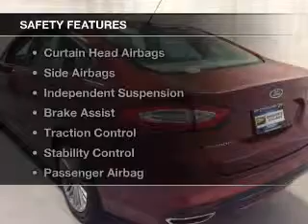2014 Ford Fusion - Cicero NY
Year: 2014
Make: Ford
Model: Fusion
Trim: SE
Engine: 2.0 L, 4 cylinder
Transmission:
Color: Bronze
Mileage: 25520
Address:
5885 E Circle Dr